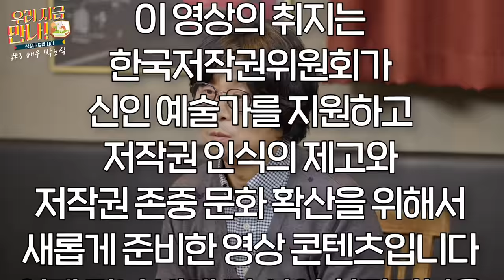[우리 지금 만나] 데뷔 27년차 베테랑 배우가 신인 연기자를 속이면 어떻게 될까?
예비 창작자와 신진 작가의 뜨거운 창작 열정을 응원하는
창작열정응원프로젝트 '우리 지금 만나'
그 세 번째 이야기!

데뷔 27년 차! 베테랑 배우 '박노식'
그가 메소드 연기로 신인 연기자를 속여보았다!?

신인 연기자는 과연( •̀ .̫ •́ )✧
스텝들 속에 숨어있던 박노식 배우를
알아볼 수 있을 것인가!!